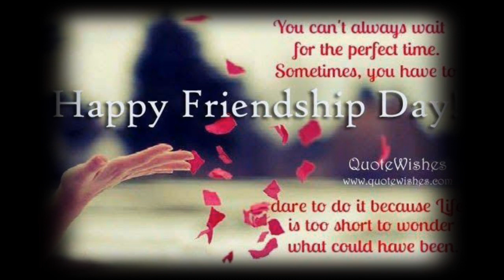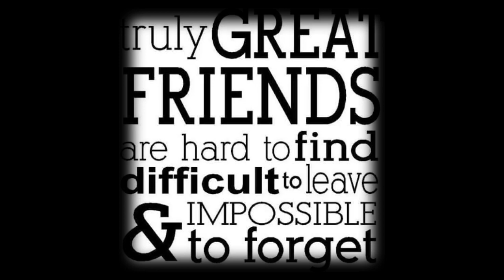SpecialFriendshipday Mashup song | Friendship day | Mp3 song 🎵🎶 | Harish Tunes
SpecialFriendshipday Mashup song | Mp3 song 🎵🎶 || CARTOON CRAFTUBER

Happyfriendshipdayfriends 🎉🎉🎉

pls watch the till END
and do LIKE👍🏻

And also mention your feedback it will help us to improve the channel..

Go and follow them right now.